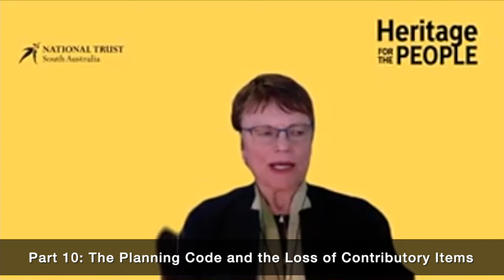The Planning Code and the Loss of Contributory Items - State Election Forum part 10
The National Trust of South Australia staged an online forum about heritage in advance of the 2022 South Australian state election.

A panel of State MPs were invited to share their thoughts on questions submitted by participants on heritage, planning and the environment.